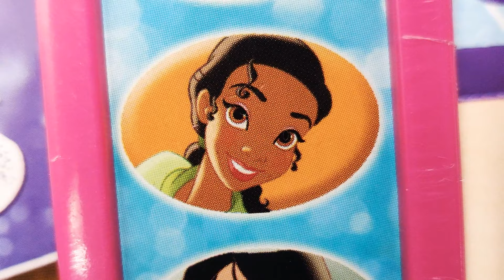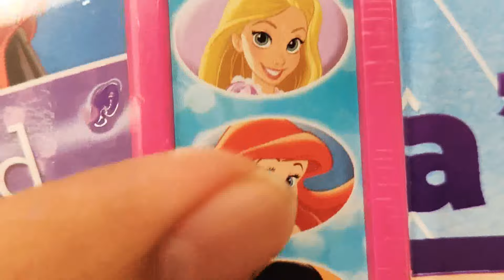Hello Disney Princess! 👸👸🏻👸🏼👸🏽👸🏾